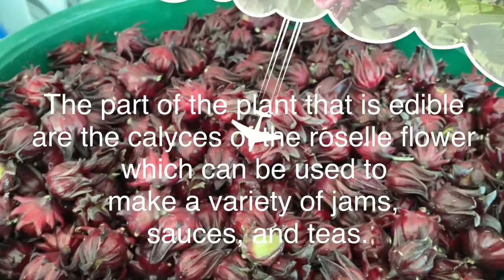Rosselle Juice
12 Roselle Plant Health Benefits
Menstrual Pain. – Provides relief from cramps and menstrual pain. ...
Anti-Inflammatory and Antibacterial Properties. ...
Aids Digestion. ...
Weight Loss. ...
Antidepressant Properties. ...
Anti-Cancer Properties. ...
Cough, Colds and Fever Management. ...
Blood Pressure Management.

Ingredients:
Rosselle Flowers with out seeds 1 kilo
Distiled Water  1 kilo
White Sugar 1 kilo

Procedure:
Water and Rosselle Flowers cook for 15 minutes

After 15 minutes Add sugar and mix all ingredient

What is Roselle known for?
The roselle plant is well known for its fleshy calyces that are used to make a beverage that tastes like Ribena. The drink reportedly possesses anti-hypertensive, diuretic and mild laxative properties, and contains abundant amounts of natural antioxidants such as vitamin C and anthocyanins.

Benefits

Historically, hibiscus tea has been used in African countries to decrease body temperature, treat heart disease, and sooth a sore throat. In Iran, hibiscus tea is used to treat high blood pressure.

Recent studies have looked at the possible role of hibiscus in the treatment of high blood pressure and high cholesterol.

A 2010 study published in the Journal of Nutrition found that consuming hibiscus tea lowered blood pressure in people at risk of high blood pressure and those with mildly high blood pressure.

Study participants consumed three 8-ounce servings of hibiscus tea or a placebo beverage daily for 6 weeks. Those who drank the hibiscus tea saw a significant reduction in their systolic blood pressure, compared to those who consumed the placebo drink.

A meta-analysis of studies published in 2015, found that drinking hibiscus tea significantly lowered both systolic and diastolic blood pressure. More studies are needed to confirm the results.

Cholesterol

Research published in 2011 compared the results of consuming hibiscus versus black tea on cholesterol levels.

Ninety people with high blood pressure consumed either hibiscus or black tea twice a day for 15 days.

After 30 days, neither group had meaningful changes in their LDL or “bad” cholesterol levels. However, both groups had significant increases in their total and HDL or “good” cholesterol levels.

However, other studies have shown mixed results. A reviewTrusted Source published in 2013, found that drinking hibiscus tea did not significantly decrease cholesterol levels.

Other studies, including a 2014 reviewTrusted Source of a number of clinical trials, showed that consuming hibiscus tea or extract increased good cholesterol and decreased bad cholesterol and triglyceride levels.

Better quality studies are still needed to investigate the impact of hibiscus consumption on cholesterol levels.

Weight loss

Some studies have demonstrated positive effects when examining the effects of concentrated hibiscus on managing body weight.

One reportTrusted Source showed that hibiscus resulted in a lower body mass index (BMI), body weight, body fat, and hip-to-waist ratio.

An older study showed that hibiscus extract led to reductionsTrusted Source in cholesterol and triglycerides in the Mexican population. This can lead to a reduced risk of obesity.